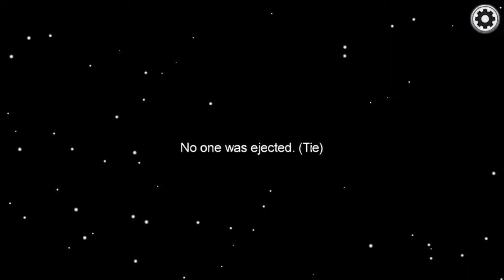IMPOSTER MOMENT IN AMONG US BE LIKE (WHY IS THIS IN ALL CAPS)